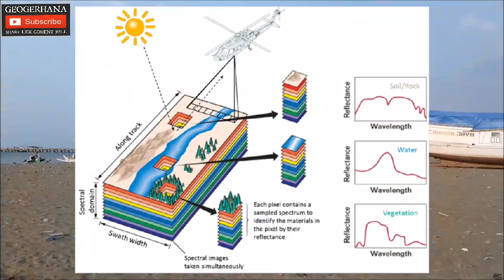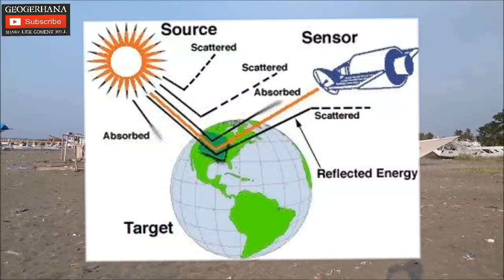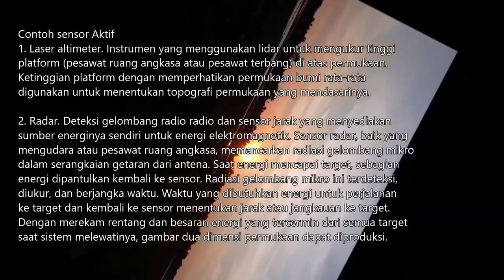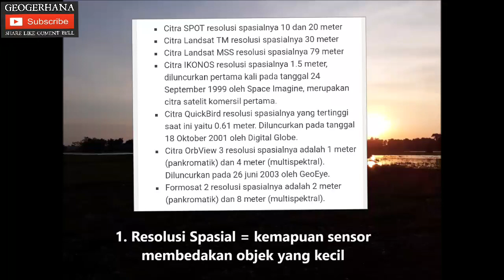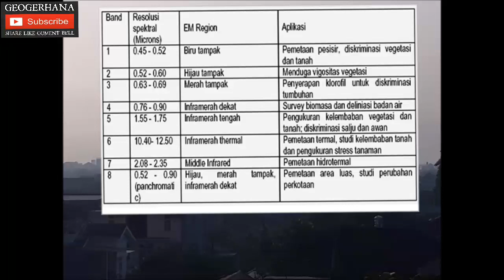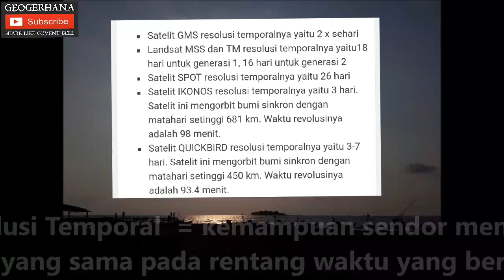Sensor Pengindraan Jauh (indraja) - resolusi citra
Sensor Pengindraan Jauh (indraja)

1. Sensor Aktif

Sensor yang memerlukan power supply dari luar agar sensor tersebut dapat berfungsi atau memiliki sumber energi tambahan yang digunakan untuk output sinyalnya, adapun sinyal input hanya memberikan kontribusi yang kecil terhadap daya keluaran. Contohnya :

Laser altimeter. Instrumen yang menggunakan lidar untuk mengukur tinggi platform (pesawat ruang angkasa atau pesawat terbang) di atas permukaan. Ketinggian platform dengan memperhatikan permukaan bumi rata-rata digunakan untuk menentukan topografi permukaan yang mendasarinya.Lidar. Detektor cahaya dan sensor jarak yang menggunakan radar laser (cahaya amplifikasi oleh radiasi stimulasi emisi) untuk mentransmisikan getaran ringan dan receiver dengan detektor sensitif untuk mengukur cahaya yang direfleksikan. Jarak ke objek ditentukan dengan mencatat waktu antara getaran yang ditransmisikan dan dengan menggunakan kecepatan cahaya untuk menghitung jarak yang ditempuh.Radar. Deteksi gelombang radio radio dan sensor jarak yang menyediakan sumber energinya sendiri untuk energi elektromagnetik. Sensor radar, baik yang mengudara atau pesawat ruang angkasa, memancarkan radiasi gelombang mikro dalam serangkaian getaran dari antena. Saat energi mencapai target, sebagian energi dipantulkan kembali ke sensor. Radiasi gelombang mikro ini terdeteksi, diukur, dan berjangka waktu. Waktu yang dibutuhkan energi untuk perjalanan ke target dan kembali ke sensor menentukan jarak atau jangkauan ke target. Dengan merekam rentang dan besaran energi yang tercermin dari semua target saat sistem melewatinya, gambar dua dimensi permukaan dapat diproduksi.

2. Sensor Pasif

Sensor yang tidak memerlukan power supply pada saat bekerja, outputnya muncul akibat adanya rangsangan atau dikatakan sensor pasif apabila energi yang dikeluarkannya diperoleh seluruhnya dari sinyal masukan. Kebanyakan sistem pasif yang digunakan dalam aplikasi penginderaan jarak jauh beroperasi di bagian inframerah, dan gelombang mikro yang terintegrasi dari spektrum elektromagnetik. Contohnya :

Accelerometer. Instrumen yang mengukur akselerasi (perubahan kecepatan per satuan waktu). Ada dua tipe umum accelerometers. Satu mengukur percepatan translasi (perubahan gerakan linier dalam satu atau lebih dimensi), dan yang lainnya mengukur percepatan sudut (perubahan pada tingkat rotasi per satuan waktu).Imaging radiometer. Radiometer yang memiliki kemampuan pemindaian untuk menyediakan susunan dua dimensi piksel dari gambar dapat diproduksi. Pemindaian dapat dilakukan secara mekanis atau elektronik dengan menggunakan berbagai detektor.Radiometer. Instrumen yang secara kuantitatif mengukur intensitas radiasi elektromagnetik pada beberapa pita (band) dalam spektrum. Biasanya, radiometer diidentifikasi lebih lanjut oleh bagian spektrum yang tercakup; misalnya gelombang terlihat mata, inframerah, atau gelombang mikro.

Resolusi Citra Satelit

Berdasarkan resolusi yang digunakan, citra hasil penginderaan jarak jauh bisa dibedakan atas (Jaya, 2002) :

Resolusi spasial, Merupakan ukuran terkecil dari suatu bentuk (feature) permukaan bumi yang bisa dibedakan dengan bentuk permukaan di sekitarnya, atau sesuatu yang ukurannya bisa ditentukan. Kemampuan ini memungkinkan kita untuk mengidentifikasi (recognize) dan menganalisis suatu objek di bumi selain mendeteksi (detectable) keberadaannya.

Resolusi spektral, Merupakan dimensi dan jumlah daerah panjang gelombang yang sensitif  terhadap sensor.

Resolusi radiometrik, Merupakan ukuran sensitivitas sensor untuk membedakan aliran radiasi (radiation flux) yang dipantulkan atau diemisikan suatu objek oleh permukaan bumi.

Resolusi Temporal, Merupakan frekuensi suatu sistem sensor merekam suatu areal yang sama (revisit). Seperti Landsat TM yang mempunyai ulangan setiap 16 hari, SPOT 26 hari dan lain sebagainya.